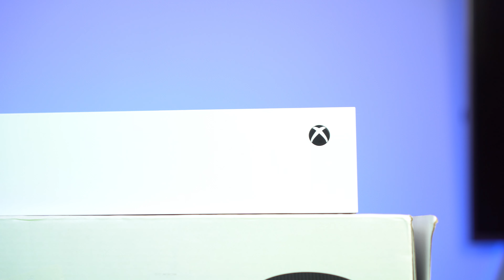4K na Xbox Series S?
Wracamy do tematu konsoli Xbox Series S, pojawia się wiele wątpliwości czy Xbox Series S wystarczy czy Series S to dobra konsola i czy warto na Series S wydać pieniądze i najuważniejsze czy da się grać na Xbox Series S w 4K?

W filmie pojawił się błędny skrót myślowy, otóż FSR nie opiera się na uczeniu maszynowym, które dotyczy jedynie technologii DLSS od NVIDII. Nie zmienia to jednak istoty działania technologii.